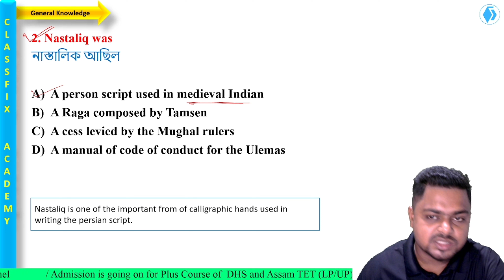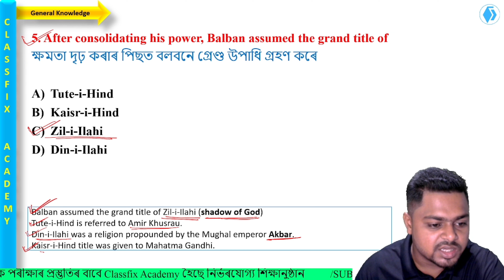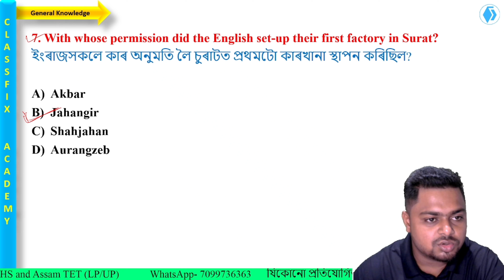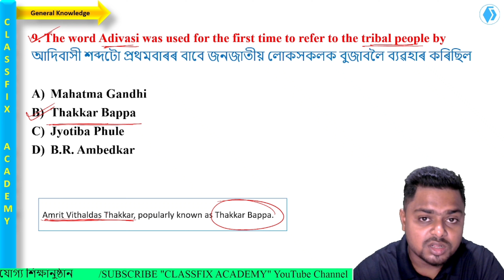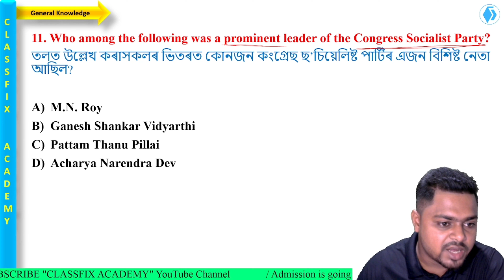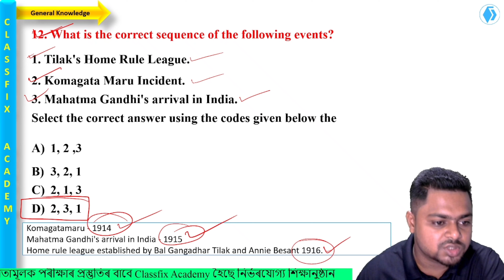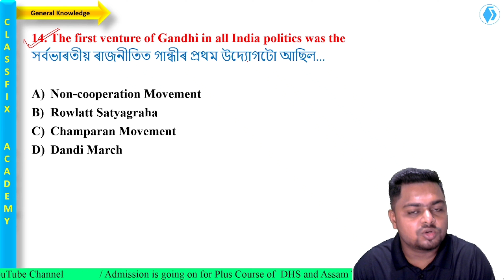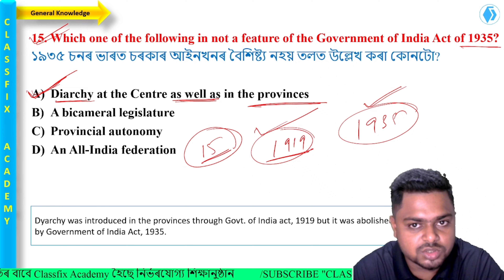GK for Competitive Exam ■ যিকোনো প্ৰতিযোগিতামূলক পৰীক্ষা বাবে■ Classfix Academy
Gk for any competitive exam. In this class we have discussed about some important gk for any competitive exam like APSC gs paper, ADRE, DHS, PNRD, CTET, ATET etc.
This video is very very helpful because in this video we have discussed some additional notes which hepls to develop over all knowledge for competitive exams.

If you want to join our paid course for
DHS -Rs. 499/-
ATER- Rs. 999/-